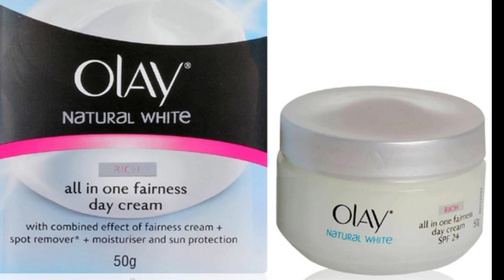Top 10 best whitening creams for girls 🌺 || Whitening creams for summers 🌟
In this video,u will seen the top 10 best whitening creams for girls...
These whitening creams are available at market and as well as all the shops at very reasonable prices...
As u know whitening is very important nowadays,so if uh use these products...it is all depend on uh...if ur mind is satisfied ..dont depend on my opinion